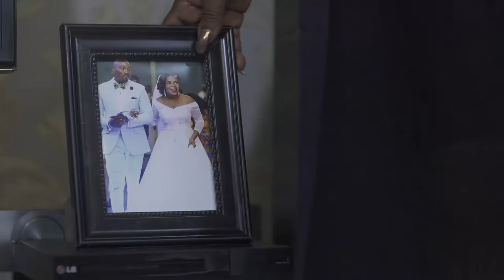HATRED (Trailer 2019) Seun Akindele, Faithia Balogun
Watch this mind-blowing Yoruba movie trailer.
Produced & Directed By Sunshine Olawore
Executive Producer - Adeniji Omirin
Adnom Communications Limited